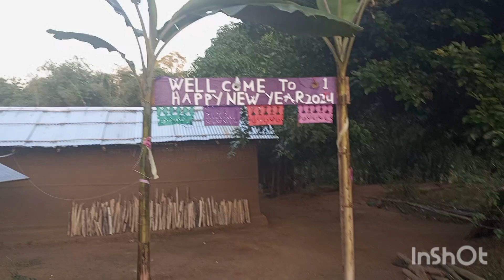Happy New year/ Christmas cover group dance💃💃💃